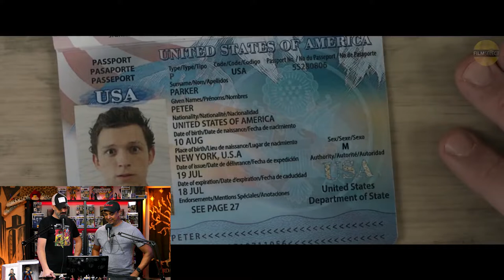Spider-Man: Far From Home - TRAILER REACTION BREAKDOWN!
BOOM Miscreants! The Spider-Man Far From Home trailer just dropped and Miscast Entertainment is on it!

Some of our equipment and gear:

Shure PGA58-XLR Cardioid Dynamic Vocal Microphone with 15' XLR-XLR Cable:

Adjustable Microphone Arm Stand:

Aluminum Microphone Shock Mount:

Tom Holland as Peter Parker / Spider-Man: A teenager who received spider-like abilities after being bitten by a genetically-modified spider.[5]
Samuel L. Jackson as Nick Fury: The former director of S.H.I.E.L.D.[6]
Zendaya as Michelle "MJ" Jones: One of Parker's classmates.[7]
Cobie Smulders as Maria Hill: A former high-ranking S.H.I.E.L.D. agent who works closely with Nick Fury.[6]
Jon Favreau as Harold "Happy" Hogan: The former head of security for Stark Industries and Tony Stark's driver and bodyguard who looks after Parker.[8]
J. B. Smoove[9]
Jacob Batalon as Ned: Parker's best friend.[10]
Martin Starr as Mr. Harrington: Parker's academic decathlon teacher.[11][12]
Marisa Tomei as May Parker: Peter's aunt.[13]
Jake Gyllenhaal as Quentin Beck / Mysterio: An expert on the Elementals who is recruited by Nick Fury to help Spider-Man stop them.[14]
Additionally, Michael Keaton, Tony Revolori, Angourie Rice, and Hemky Madera reprise their roles as Adrian Toomes / Vulture, an imprisoned arms trafficker,[13] Parker's rival Eugene "Flash" Thompson,[15] Parker's classmate Betty Brant,[16] and Mr. Delmar, the owner of a local bodega, respectively.[17] Numan Acar has been cast as Dimitri,[18] while Oli Hill,[15] and Remy Hii have been cast in undisclosed roles.[19]
n June 2016, Sony Pictures chairman Tom Rothman stated that Sony and Marvel Studios were committed to making future Spider-Man films after Spider-Man: Homecoming (2017).[20] The following month, Marvel Studios president Kevin Feige said if additional films were made, the company had an early idea to follow the model of the Harry Potter film series, and have the plot of each film cover a new school year,[21] with a second film intended to take place during Peter Parker's junior year of high school.[22] By October 2016, discussions had begun for a second film, including which villain would be featured, according to Spider-Man actor Tom Holland, who was signed for three Spider-Man films including Homecoming.[23][24] In December, after the successful release of the first Homecoming trailer, Sony slated a sequel to the film for July 5, 2019.[25] Sony's insistence that the sequel be released in 2019 complicated Marvel's preference for secrecy regarding their plans for Spider-Man, since the character would die at the end of Avengers: Infinity War (2018), and not be resurrected before the release of Avengers: Endgame in April 2019